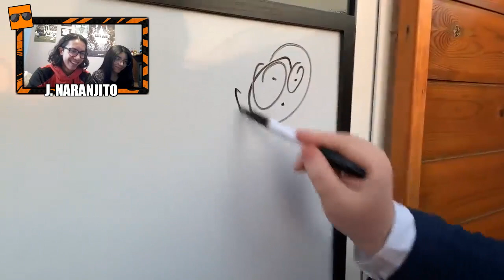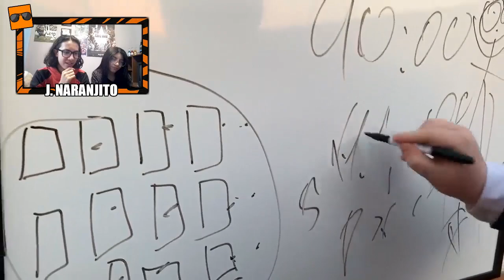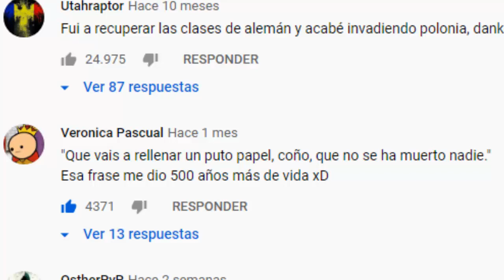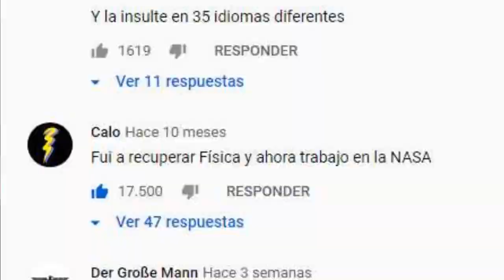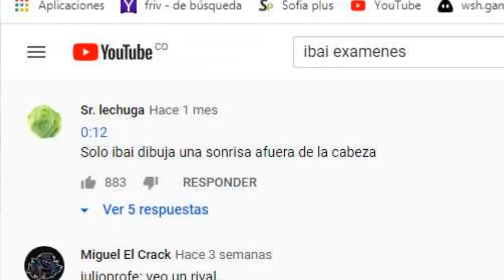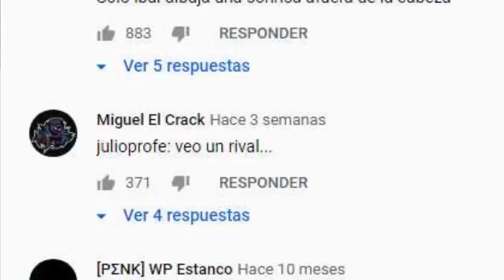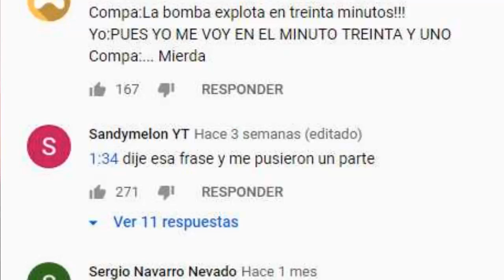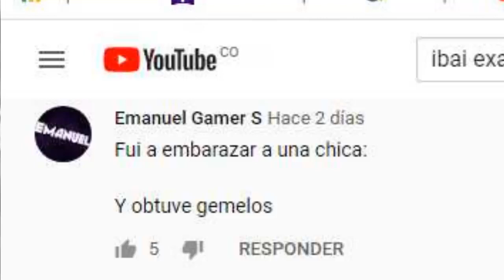EL VIDEO QUE TODO ESTUDIANTE DEBE VER... | J. NARANJITO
Hola que tal gente, el dia de hoy vengo a mostrarles un video super útil, que le puede servir a cualquiera. Espero les resulte útil, pero que sobre todo les guste :)